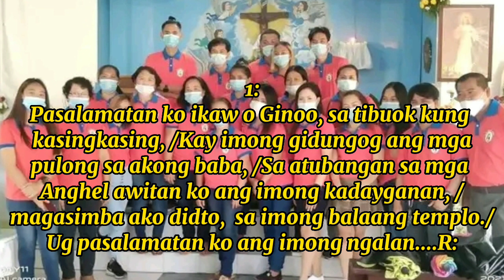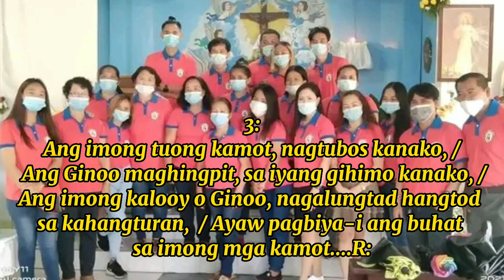May 16, 2023 Salmo: Ang imong tuong kamot, nagtubos kanako o Ginoo,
R: Ang imong tuong kamot, nagtubos kanako o Ginoo.

Dm, G, C, -G7

verse1&2:

C, G, Am, Dm, G
C, Am, Dm, G
Em, Am, F, G
C, Am, G7, C, -G7